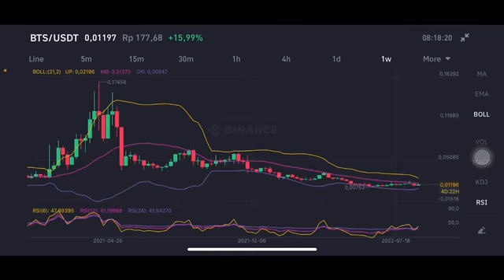BTS COIN | BTS CRYPTO | BTS COIN BINANCE | BTS COIN PRICE PREDICTION